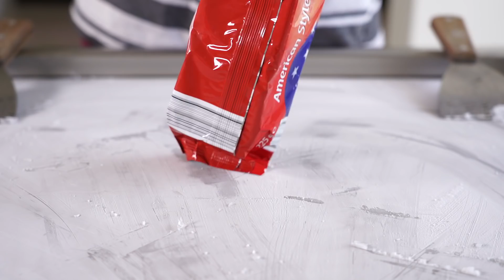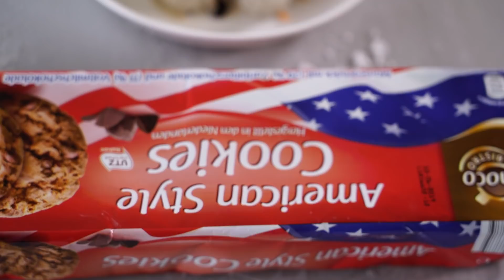AMERICAN STYLE COOKIES ICE CREAM ROLLS - SATISFYING ASMR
American Style Cookies Ice Cream Rolls - Satisfying ASMR Video.

Today we tried out Ice Cream Rolls with American Style Cookies and then topping it again with American Style Cookies, Colour Sprinkles and Hersheys Chocolate Sauce. Check out the Video to Know How American Style Cookies Ice Cream Rolls Came Out.